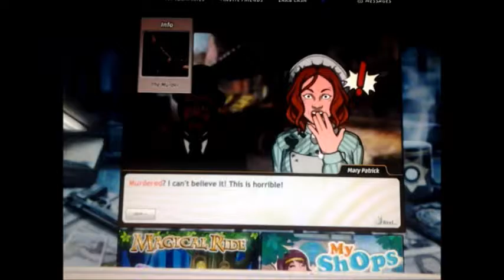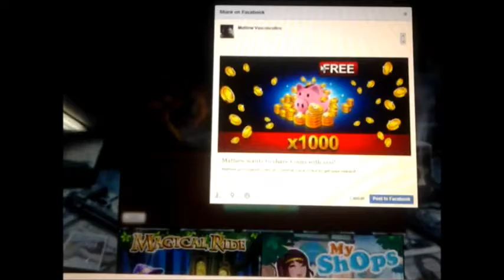Criminal Case Mysteries of the Past Case #2 ("Slash and Burn") Chapter 1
Case #2 in Mysteries of the Past -- "Slash and Burn"